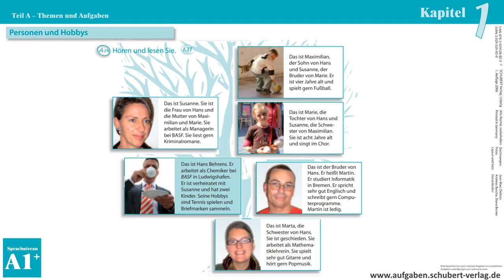Kapitel 1 A34 1.17